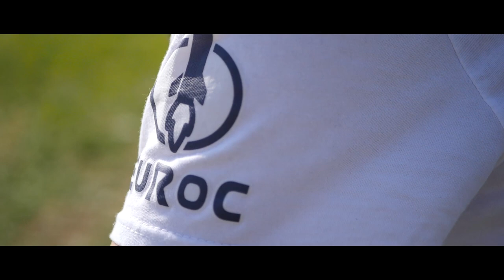FURIA • Static Fire Test campaign for our hybrid rocket engine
After the Cold Flow Test success, we are ready to make the next steps towards the new EuRoC '23 rocket: GEMINI and its hybrid engine FURIA.
The month of April has been very entertaining for the association, with two Static Fire Test Days.
The tests achieved two successful fires, and FURIA is really close to its final form.
Take a minute and enjoy this SFT Days summary!